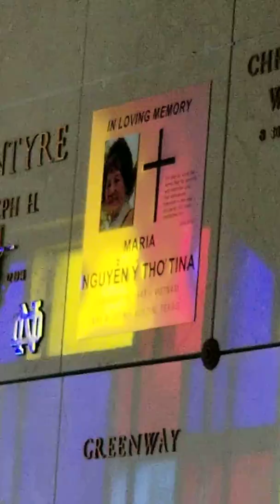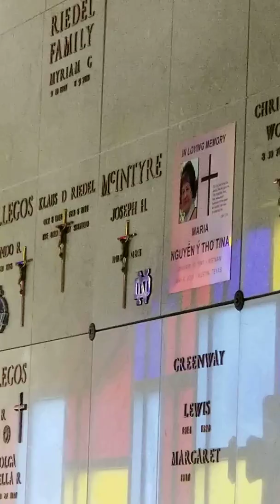49 days Ba Noi at the cemetery